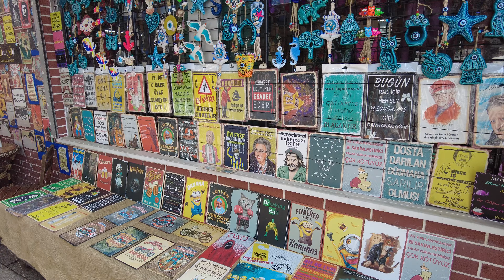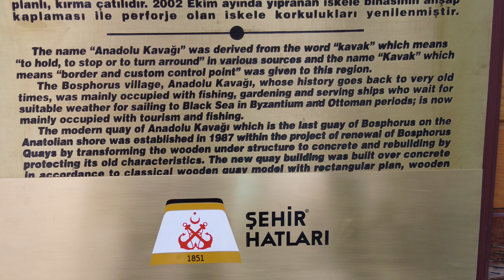【4K】🇹🇷 Istanbul 2022 Anadolu Kavağı Walking Tour | Anadolukavagi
june2022 istanbulvlog bosphorus Anadolu Kavağı (or Anadolu Kavagi) is the prettiest village of Istanbul with its natural beauty, clean air, fisherman’s boats and exciting sea view.

Anadolu Kavağı is located on the Anatolian coast of Istanbul towards Black Sea after passing ten kilometres of forest road in Beykoz.

Once a fishing village, it retains a village atmosphere and has many fish restaurants offering lunches for passengers on the longer Bosphorus cruises which usually terminate here.

Even if it is not as popular as other attraction sites of Istanbul, it continues to be a “go to” place for the ones that prefer to spend a day in peace

Although European side of Istanbul appears to be more amusing than the Asian side, there are wonderful sites like Anadolu Kavagi that makes Asian side as appealing

 "Anadolu" is the Turkish name for Anatolia, and "kavak" meant "control post" in Ottoman Turkish, suggesting the strategic importance of its location.

It is directly across from Rumeli Kavağı, the Greek or European control post on the other side of the Bosphorus.

Anadolu Kavağı was originally called Hieron and was an important outpost for the Romans and the Byzantines.

The village's most prominent historic structures are a small mosque commissioned by Ali Pasha of Midilli (Lesbos) in 1593, and a fountain commissioned by Cevriye Hatun in 1785.

Ruinous Yoros Castle, an old Genoese fortress, stands on the hill above Anadolu Kavağı. From its walls there are fine views out towards the Third Bosphorus Bridge and the Black Sea.

How to get Anadolu Kavağı

Şehir Hatları, the city ferry company, offers sailings to and from Üsküdar and points in between.The twice-daily long Bosphorus ferry services leave Eminönü for Anadolu Kavağı, calling in at points en route including Sarıyer and Rumeli Kavağı on the European shore of the Bosphorus. (Bosphorus lines and full bosphorus tours) The village is also served by an hourly bus service from Üsküdar.

Full Bosphorus Tours (Eminonu to Anadolu Kavağı)
10.35 Eminonu (Departure)
12.25 Anadolu Kavağı (Arrival)
15.00 Anadolu Kavağı (Departure)
16.40 Eminonu (Arrival)

Bosphorus Lines (Uskudar to Anadolu Kavağı)
Uskudar (departure) 11.45, 13.45, 14.05, 16.15, 17.10, 17.45, 18.20, 19.10)
Anadolu Kavağı (departure) 07.30, 14.30, 16.00

Capture Date : 10 June 2022
Climatic Condition : Sunny
Air Temperature:  26 ℃ 🌡

00:00 TTC Intro
00:20 Anadolu Kavağı Walking Tour
15:47 Final

All material in this video is original and personally recorded on-site by TTC | Turkfotograf.
TTC Turkfotograf Travel Channel 2022